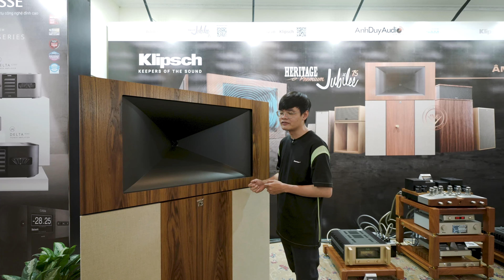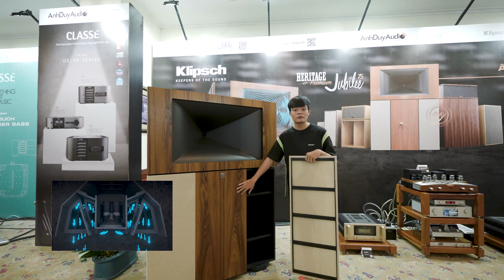AnhDuyAudio đưa loa Klipsch Jubilee 75th trình diễn Nghe như Thấy là có Thật [Hi-End Show 2022 HCM]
Tại phòng nghe AnhDuyAudio ở Vietnam Hi-end Show 2022 - TPHCM, nhà phân phối giới thiệu giải pháp Âm thanh Hi-End ấn tượng "Nghe như Thấy là có thật" với sự trình diễn của cặp Loa
KLIPSCH JUBILEE 75TH ANNIVERSARY EDITION - phiên bản đặc biệt kỷ niệm 75 năm thương hiệu Klipsch.